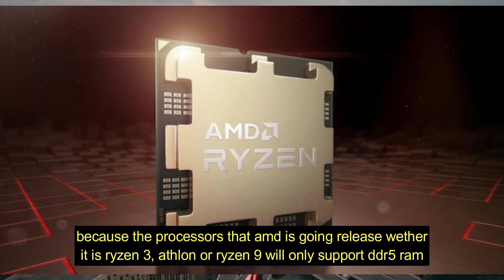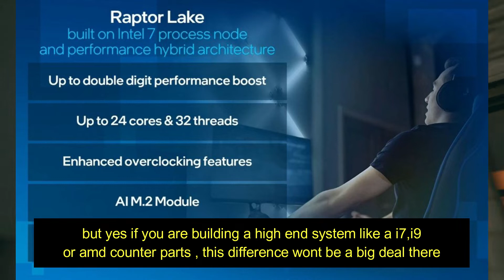raptor lake vs amd 7000 series which one is better? lga 1700 vs am5